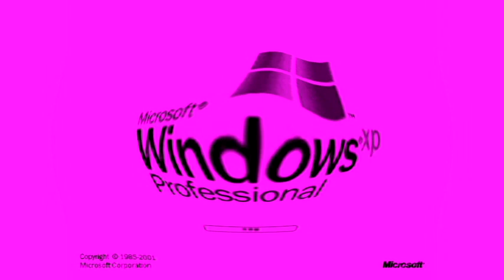Windows XP In Pink Evil Klasky